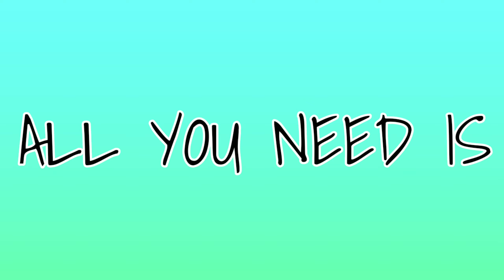PAMPA SWERTE PROSPERITY BOWL 2022 GAWIN MO ITO EFFECTIVE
Dec 31 morning ( altar or sala)Tara nat  alamin Kung Pano Gawin...PAMPA SWERTE PROSPERITY BOWL 2022 GAWIN MO ITO EFFECTIVE